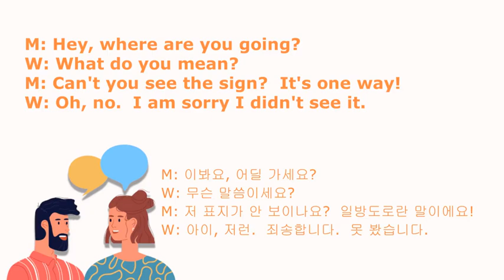SOS 생활영어 12000 262회 "What do you mean?"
M: Hey, where are you going?
W: What do you mean?
M: Can't you see the sign? It's one way!
W: Oh, no. I am sorry I didn't see it.

M: 이봐요, 어딜 가세요?
W: 무슨 말씀이세요?
M: 저 표지가 안 보이나요? 일방도로란 말이에요!
W: 아이, 저런. 죄송합니다. 못 봤습니다.

[Useful Expressions]
Hello. Have you ever heard any English jokes? Oh, really? One of the most famous jokes or at least I think so I’m pretty sure it is. Everyone in all English countries knows this joke. Yeah, Australia, England, Canada…What is that? Why did the chicken cross the road? Why did the chicken cross the road? Yeah,.. Why did the chicken cross the road? Do you know why? This is a really famous English joke. Tell me the answer. Do you know why? Because there is a road. No, no…but that’s the right. That’s the right way of thinking because our jokes are logical. Because the chick has legs. Hahaha…No, but…because it’s a good guess. No, no…almost…almost…very funny…It sounds like it could be the answer. What is the answer? The answer is to get to the other side. To get to the other side… Yeah, that’s the reason why…I know it’s not funny for Korean people. If it’s not funny… Yeah, that's it. Just to get to the other side. That’s it. Yeah, it's a really famous English joke. Everybody knows that. It’s not that funny but I think I learned that joke when I was four years old or five years old. So, I asked all of my friends, “Why did the chicken cross the road?”